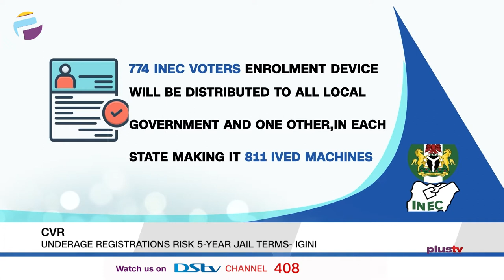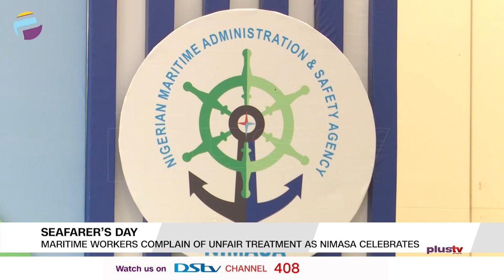CVR: Underage Registrations Risk 5-Year Jail Terms - Igini | PLUS REPORT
Reports Making The News:
CVR: Underage Registrations Risk 5-Year Jail Terms - Igini

Ahead of the commencement of the Continuous Voter Registration on Monday, June 28, the Independent National electoral commission had said the exercise will x-ray the dead and the underage; and those found defaulting may face five-year jail terms.

Lagos: Govt Expresses Commitment To Develop Remote Communities
The Lagos State Government has expressed its intention to take up projects that will help develop smaller and remote communities in the state.

Sanwo-Olu Listens: Lagos Provides Succour For Vulnerable Residents
Lagos State Governor, Babajide Sanwo-Olu said his administration would continue to listen to the citizens, in order to provide for their needs,  protect life and property.

Seafarer’s Day: Maritime Workers Complain Of Unfair Treatment As NIMASA Celebrates
As the world marked the Day of the Seafarer, the Nigeria Maritime Administration and Safety Agency, NIMASA, gathered seamen to celebrate. But some of them had complaints.